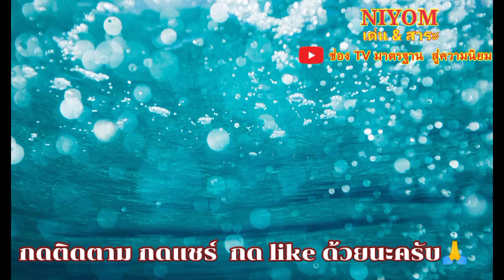AI ลดโคนให้ ยมเมืองประชา มีเฮ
AI ปัญญาประดิษฐ์ (Stock Fish )
ถอดแต้มหมากเป็นรอง คำนวณทีเดินล่วงหน้า AI ช่วยได้
EP182 / ปี2